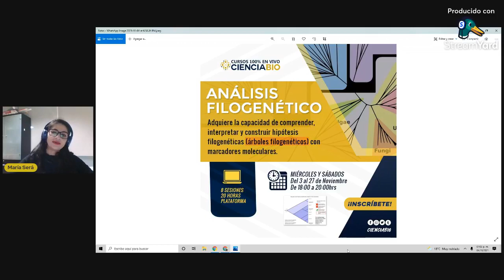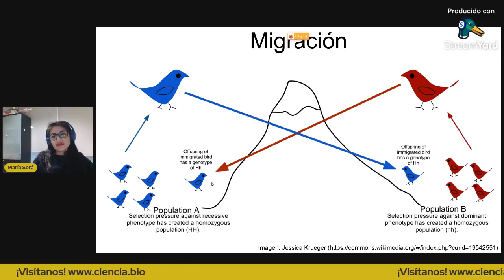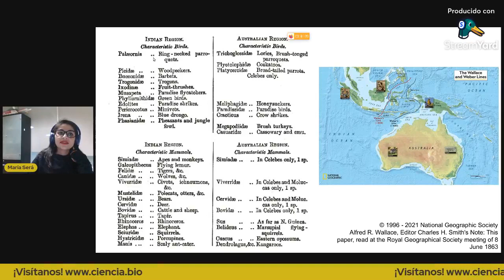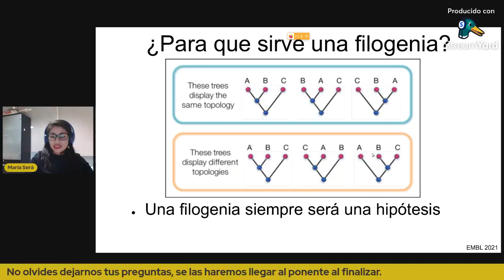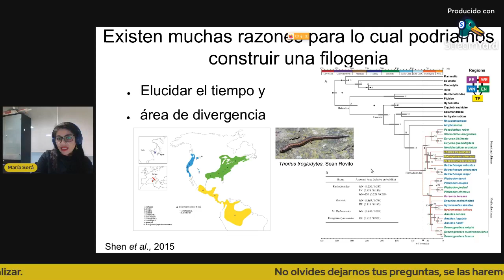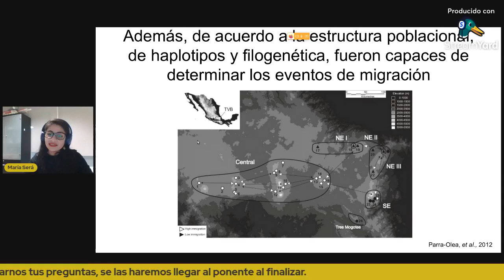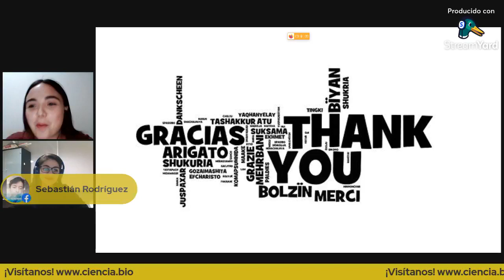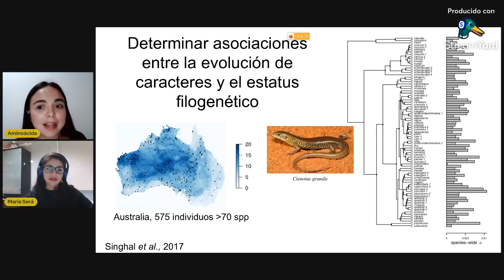Leyendo la historia evolutiva: la filogenética como herramienta en la evolución y demografía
¡Hola coooooooompitas!

En este webinar tenemos a la M. en C. María Segovia Ramírez.

Ella es egresada de la licenciatura en biología con especialidad en Biotecnología y Bioinformática (Tecnológico Nacional de México). Se graduó de la maestría en ciencias dónde estudió los procesos de especiación de salamandras apulmonadas microendémicas en volcanes de México a través del uso de transcriptomas y modelos de especiación geográfica (Unidad de Genómica Avanzada). Desde 2017 está inscrita al programa de doctorado en ciencias en el mismo centro.